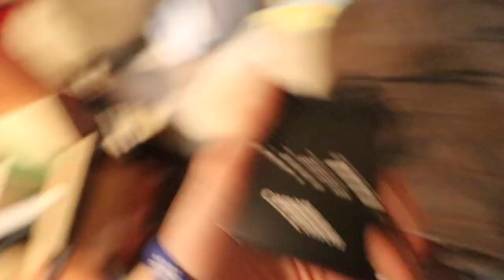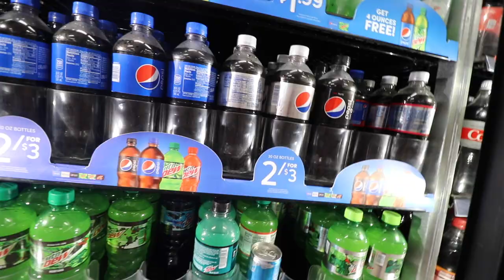HE SAID THIS?